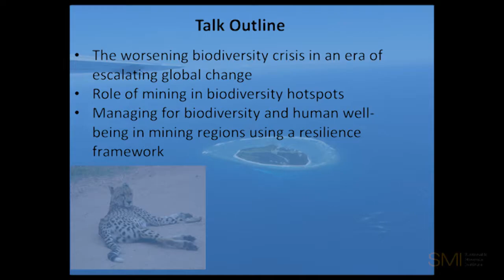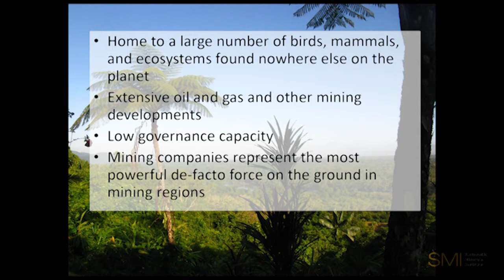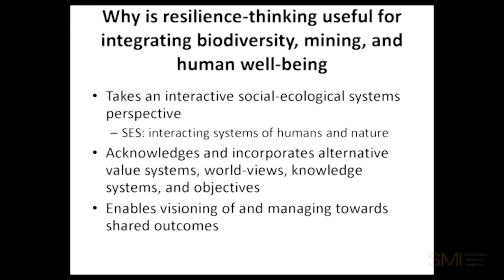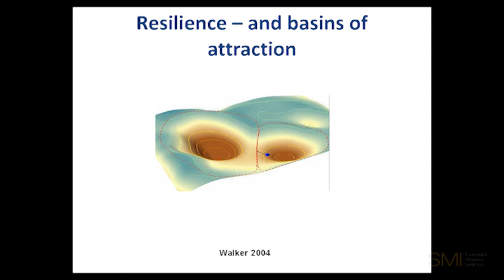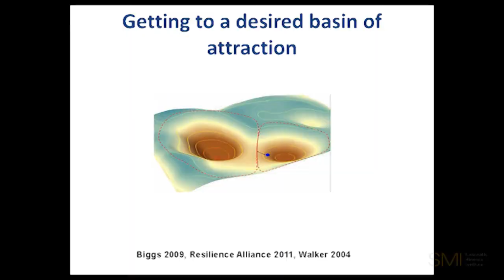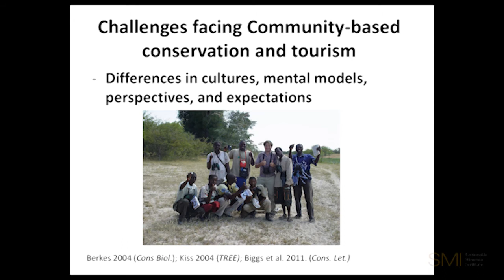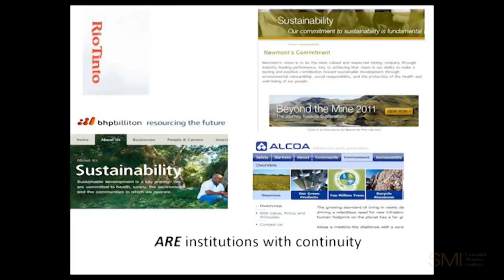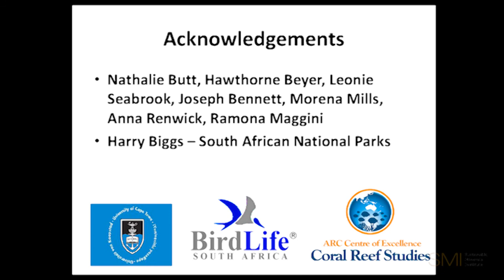Biodiversity in Mining - Duan Biggs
Duan Biggs presents in the SMI Seminar Series in a talk titled: "Biodiversity in Mining"

Filmed on Friday, 21st September, 2012

Unless expressly indicated, the views and opinions raised in this video are those of presenter and not the views of the Centre for Social Responsibility in Mining, the Sustainable Minerals Institute or The University of Queensland. Information provided as fact should be corroborated against information published in peer-reviewed academic journals or other trustworthy sources.